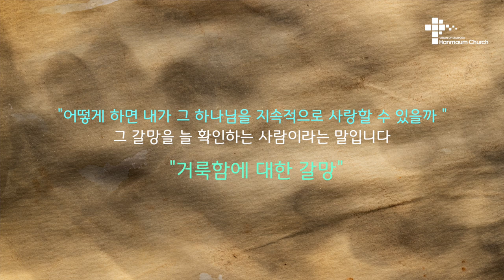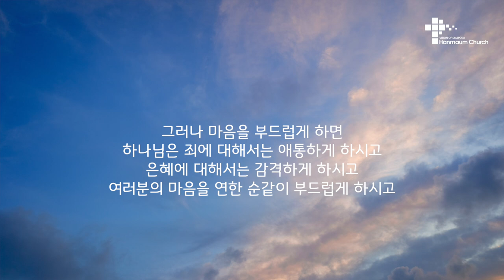2024.08.18 | 이찬규 목사 5분 말씀 | 나에겐 정말 얼마나 원하는 마음이 있나요 | 시편 15편 1~4절